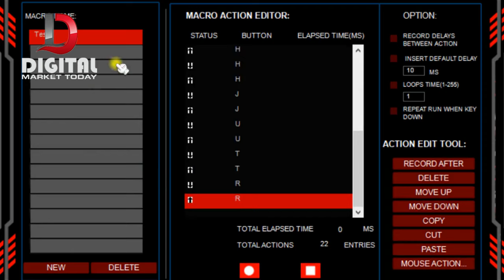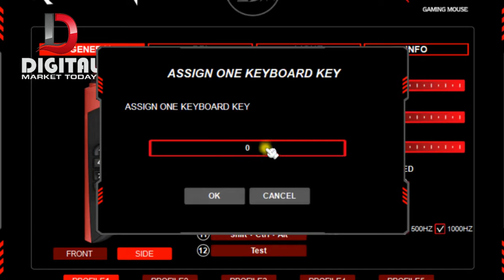High Precision MMO Impact Gaming Mouse RGB LED Laser Wired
Experience the power of total control in your hand, no matter what game you play. Designed to provide you that edge you need in MOBA/MMO gameplay, the Razer Naga Trinity lets you configure your mouse for everything from weapons to build customizations so you'll always be ahead of the competition.